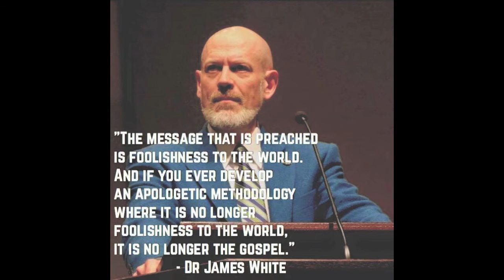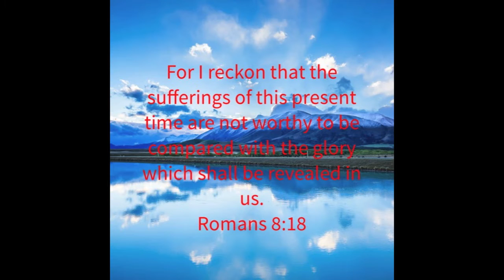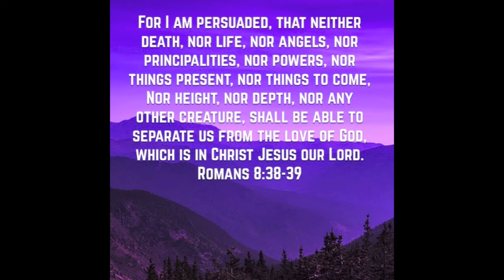I Aint One the Dudes (STUDIO VERSION)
"I Aint One the Dudes"
Beat Produced by Vybe Beatz

This channel exists for one purpose!
To Show you THE FAX (A Message of Truth)
The Fax about What? About EVERYTHING AND ANYTHING IN LIFE!!
And WHERE THE FAX LEAD: TO TRUTH!

The Fax is a Christian Recording artist who will be releasing new music in the upcoming months while also republishing as many of the FAX he can find from all over the internet here on youtube and on the websites below.

For more FAX and Music from "The Fax" (A Message of Truth)
You can follow:
on Facebook @ The Fax (A Message of Truth)